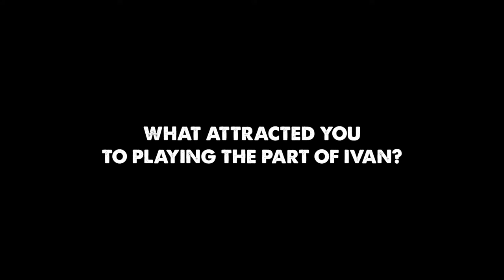Chasing Bono: Cast member Donal Finn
Chasing Bono, a rock ‘n’ roll fable about the pursuit of fame and coming to terms with failed ambition, receives its world premiere at London’s Soho Theatre from 6 December 2018 to 19 January 2019, with a press night on 13 December.

Written by Ian La Frenais and Dick Clement – the renowned writing partnership behind enduring hits including The Likely Lads, Porridge and The Commitments - Chasing Bono is a lovingly fictionalised account of music journalist, author, broadcaster and U2 biographer Neil McCormick’s 2005 memoir I Was Bono’s Doppelganger, based on his rivalry with his childhood friend. The book also inspired the 2011 film Killing Bono, starring Ben Barnes and Martin McCann.

The stage adaptation, directed by Gordon Anderson, features an Irish cast including Niall McNamee as Neil and Shane O’Regan as Bono, along with Niamh Bracken, Denis Conway, Farzana Dua Elahe, Donal Finn and award-winning comedian Ciaran Dowd.